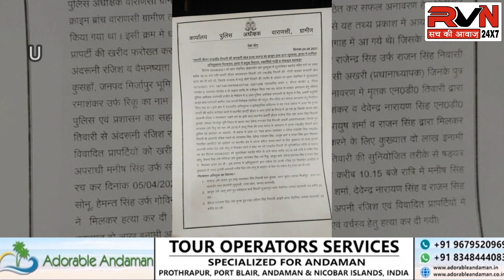एनडी तिवारी की सनसनीखेज हत्या कांड का क्राइम ब्रांच ने किया खुलासा।